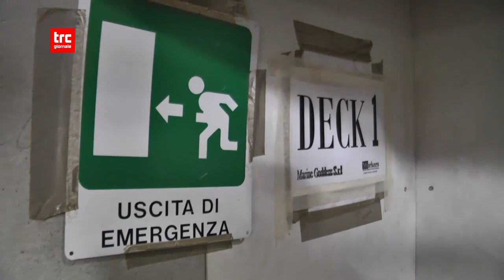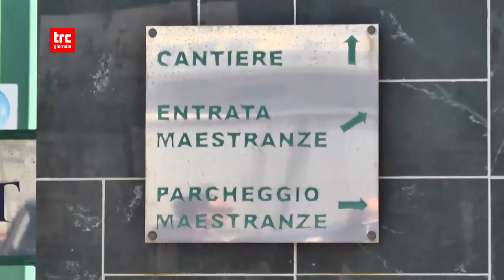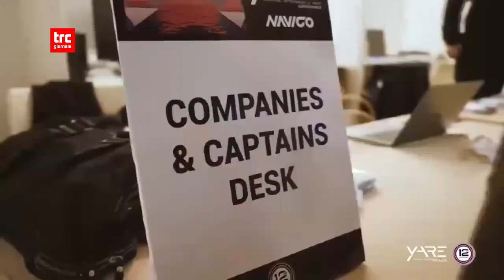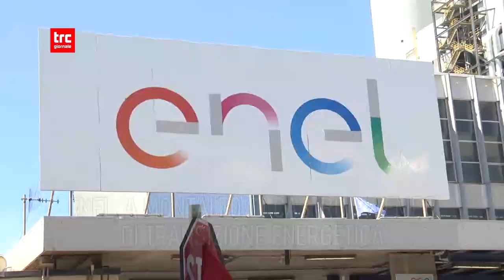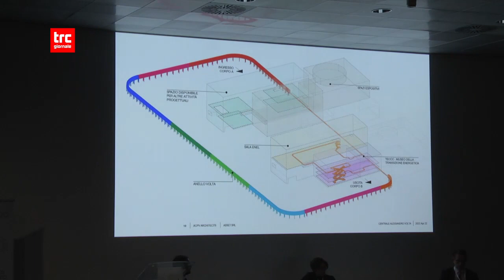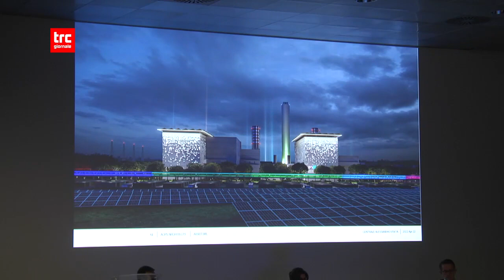Telegiornale del giorno 31 marzo 2023